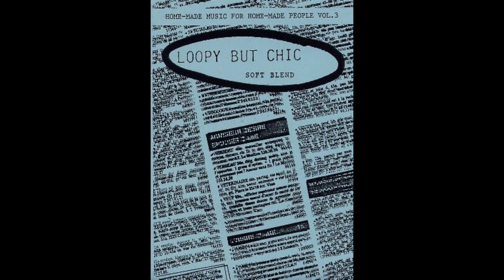Architects Office - X 0 146 Kinoks (1985)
Insane Music Records 1985
Home-Made Music For Home-Made People Vol. 3 "Loopy But Chic" (Soft Blend) Compilation K7